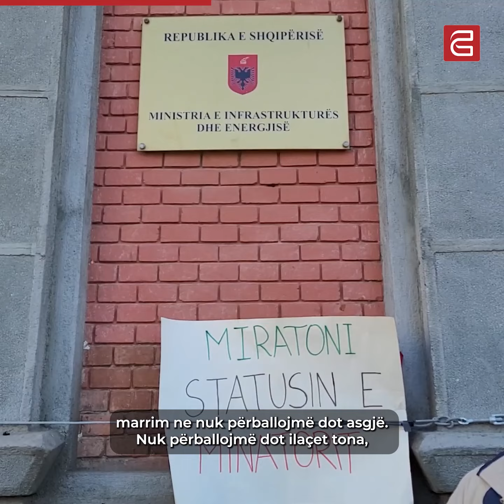Ish-minatorët kërkojnë statusin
Në kërkim të statusit prej 3 dekadash, ish-minatorë të Bulqizës, Klosit dhe Mirditës protestuan sot para Ministrisë së Energjisë dhe Infrastrukturës. Sipas protestuesve, puna nën tokë ju ka shkaktuar sëmundje profesionale, për të cilat e kanë të pamundur të marrin shërbim si pasojë e pensioneve të ulëta. Statusi i minatorit ka 30 vite që kërkohet nga minatorët, por asnjë nga partitë politike në pushtet nuk e ka përmbushur këtë premtim.